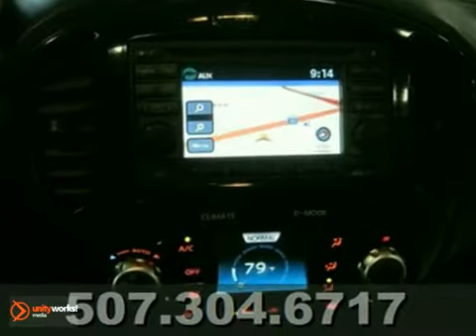2011 Nissan JUKE PT005723 in Mankato Benning, MN - SOLD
SOLD - If you are looking for real value on a great used car, Snell Motors invites you to come in and test drive this 2011 Nissan JUKE, stock# PT005723. We are conveniently located near Mankato Benning, MN and known for our great selection, reliability and quality. Come take a look at this 2011 Nissan JUKE today.

Snell Motors
50218309
Mankato Benning MN, 56001